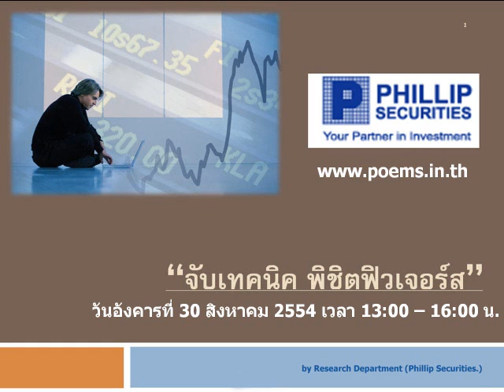กลยุทธ์ตลาดอนุพันธ์ บล.ฟิลลิป (30 ส.ค. 54)